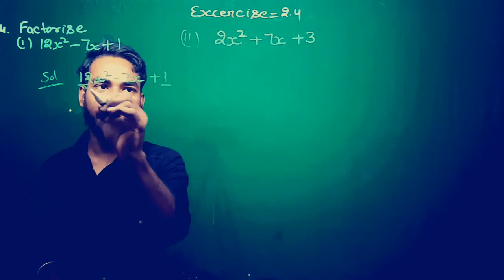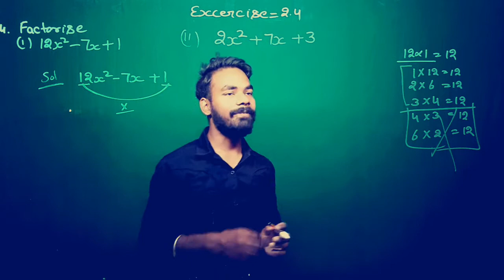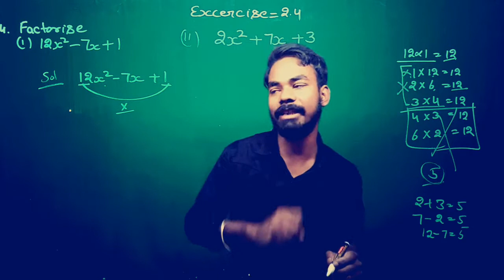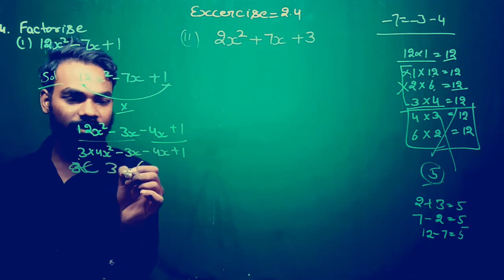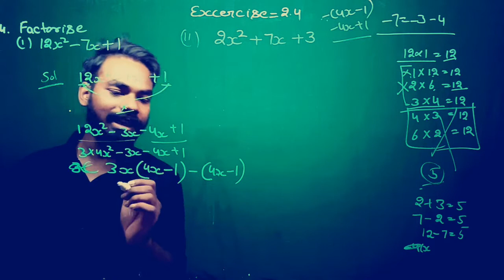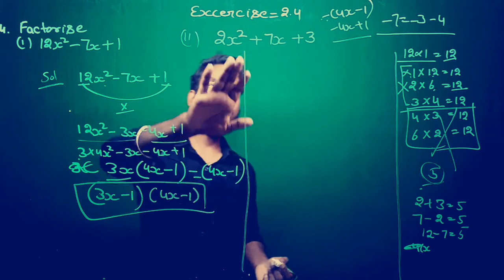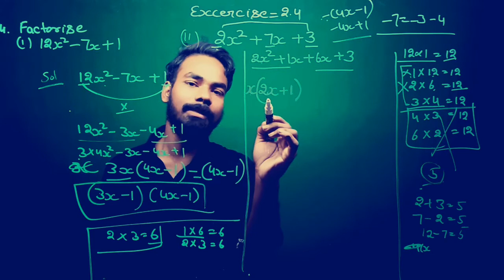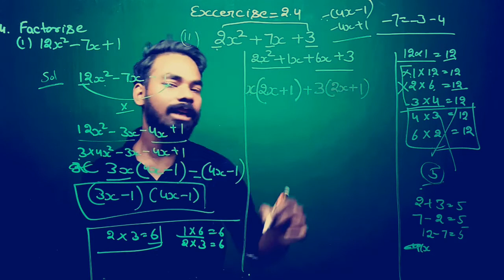Q.no.4(I&II) Exercise 2.4 Polynomials Chapter 2 Math Class 9th | CBSE | NCERT BOOK